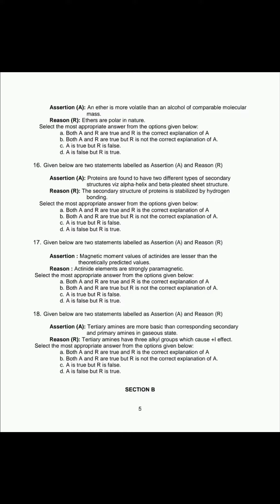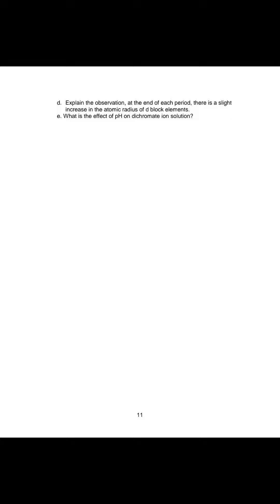cbse class 12 sample question paper of chemistry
hi guys😘😘😘
hope so aap sab aache hoge